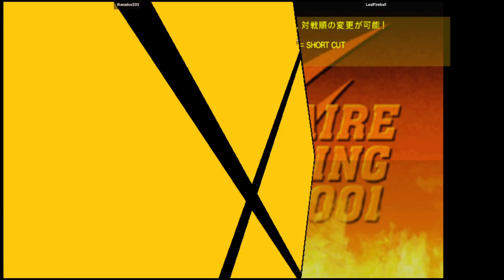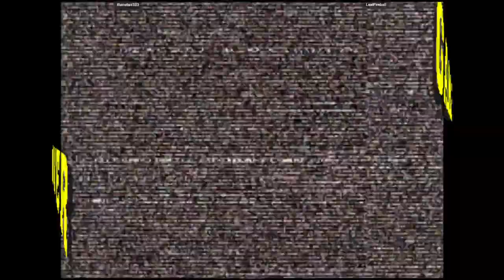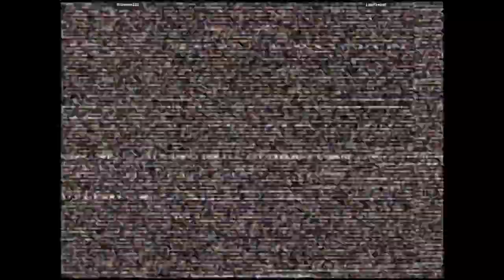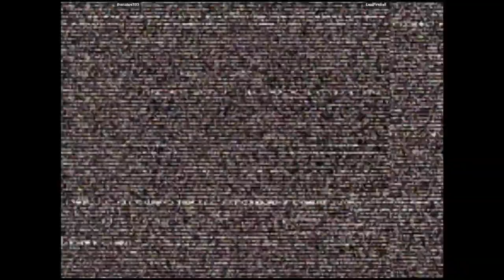CVS2 - thanatos333 VS LealFireball | 🇨🇱🇧🇷 Fightcade2